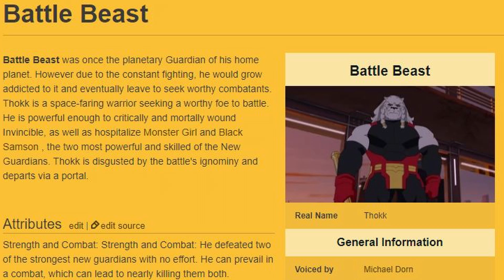Invincible Episode 6 and 7 Review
This episode the Protagonists tackle episodes 6 & 7 of Invincible. Mark battles deadly cyborgs in episode 6 and finds out his dad is a stone cold killer by the end of episode seven all while the world watches.  Sherm's still not a fan of the animation, and Will watched in awe as Cecil pulled out all the stops to stop the psychopathic Omniman. Tune in to hear our hilarious breakdown.